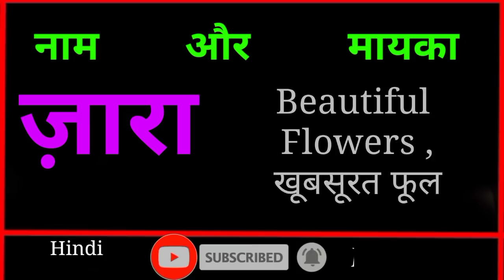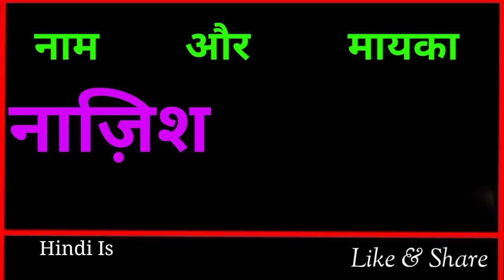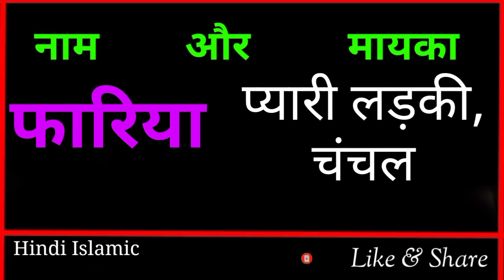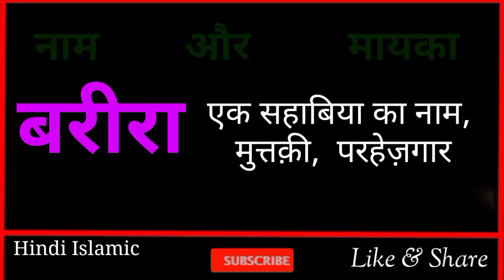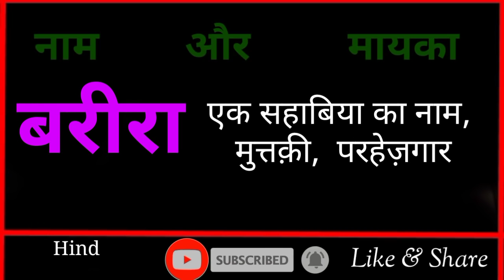Muslim Girl Unique Name 2020 // Muslim Ladkiyo Ke Naam // Girls Name With Meaning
Dosto Ajki video me hum apko btayege Muslim ladkiyo ke Khoobsurat Naam mayne ke sath aur ayse piyare piyare Naam hain Jo apko Dekhta hi Passand aajayenge bilkul unique name hain Jo log 202 me ladkiyo ke dhund rhe hain wo is video ko Zarur dekhein 30 Bahut hi Khoobsurat aur new Naam hain Aap logo Se guzarish hai Aap log is video ko aakhir tak Zarur dekhein aur ho sake to apne Dosto me bhi is video ko Zarur share kre